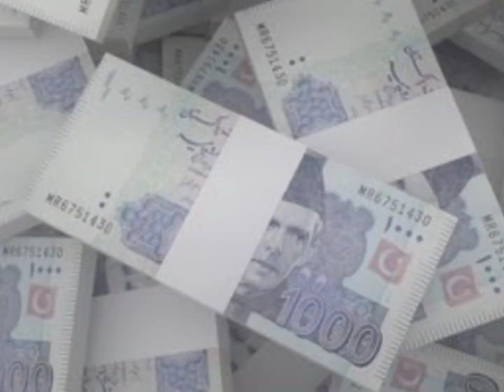یمنی زیری اور وہاج علی کی فی قسط تنخواہ